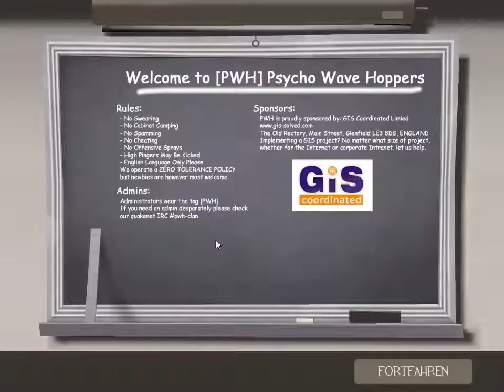Let's Play Together Team Fortress 2 #050 OMG ! Schon 50 Folgen hiervon, geil !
Inklusive Mehrwertsteuer, falls zutreffend